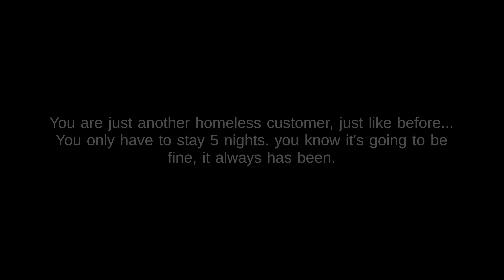Five Nights at Shrek's Hotel 2